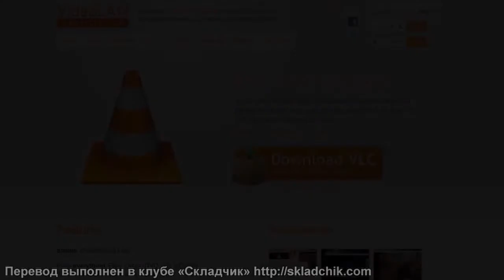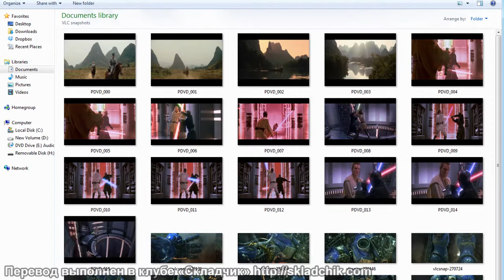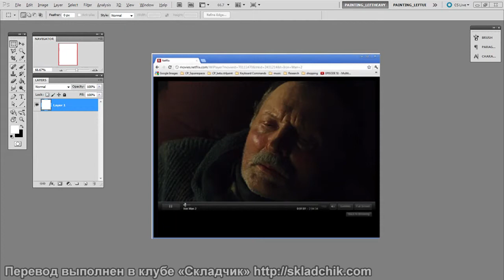35 Композиция в фильмах создание стоп кадров